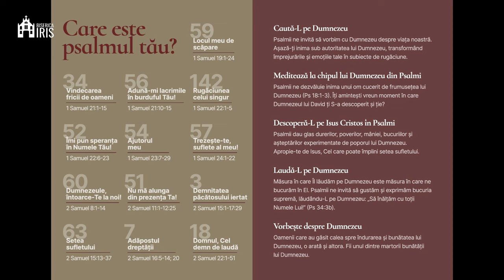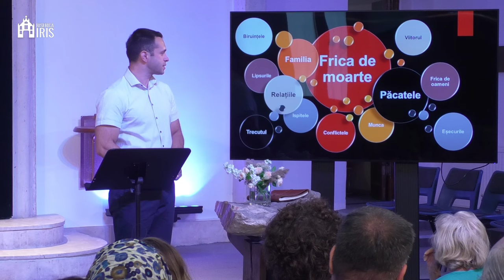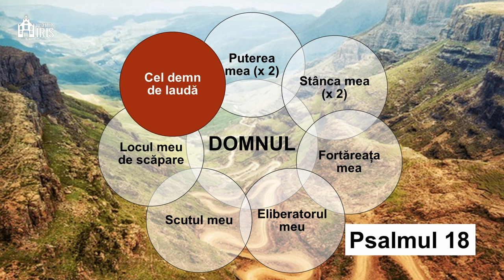Manu Oltean - Concluzie psalmi cu context istoric dat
Biserica Iris Cluj Napoca - mesaj de încurajare și zidire spirituală, rostit de pastorul Manu Oltean, în data de 1 septembrie 2024. Predici pentru vremuri grele